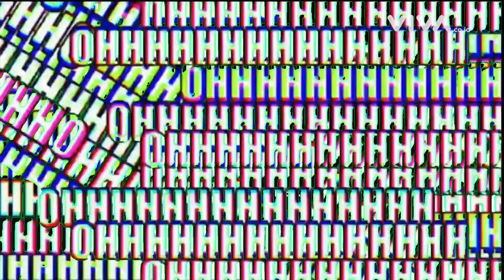KACAU! Perang Saudara ONEUNO Terjadi di Women Club Series Season 3! | VDVC Esports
Women Club Series (WCS) untuk PUBGM kembali digelar. Kali ini WCS sudah memasuki season ke-tiga. Berbagai keseruan terjadi di pertandingan pertama antara Grup A melawan Grup B.